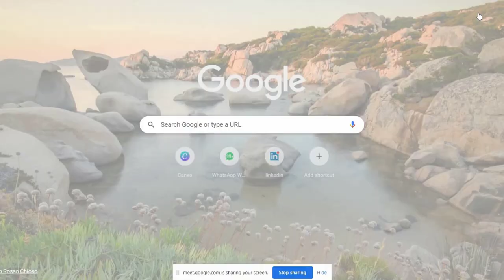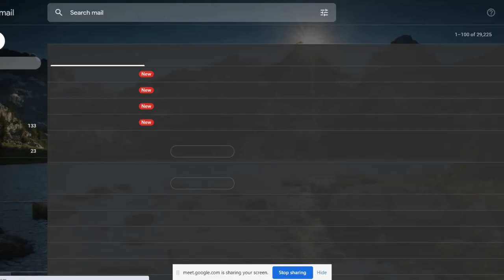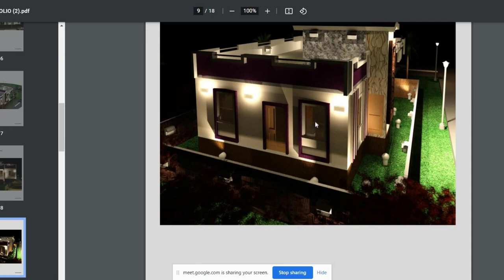Are you perfect for job ||By- Akash Pandey